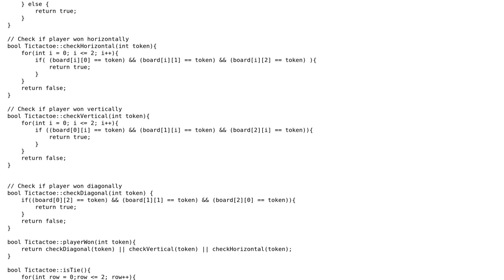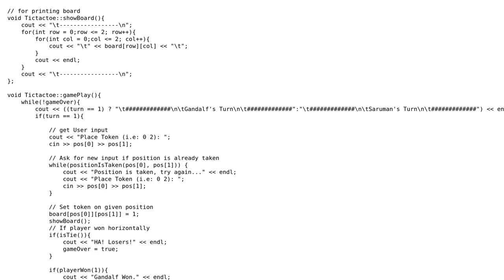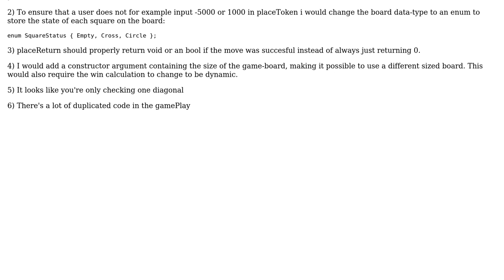Code Review: TicTacToe in C++ (Gandalf vs Saruman)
With thanks & praise to God, and with thanks to the many people who have made this project possible! | Content (except music & images) licensed under CC BY-SA | Music | Images & others | With thanks to user JonasMH user Feelsbadman user 200_success and the Stack Exchange Network Trademarks are property of their respective owners. You are responsible for your own actions.